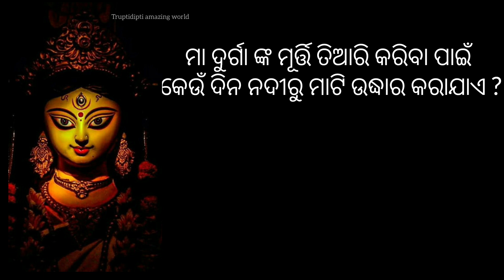ଦଶହରା ଉପଲକ୍ଷେ GK ପ୍ରଶ୍ନ ଉତ୍ତର @Truptidiptiamazingworld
I hope that,you are all fine & healthy.